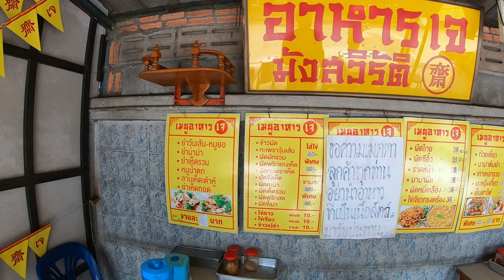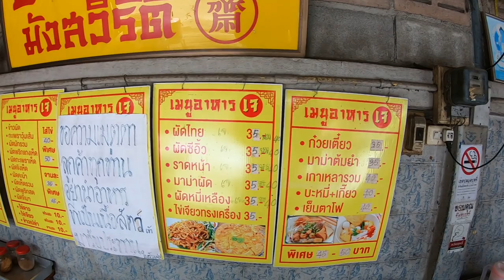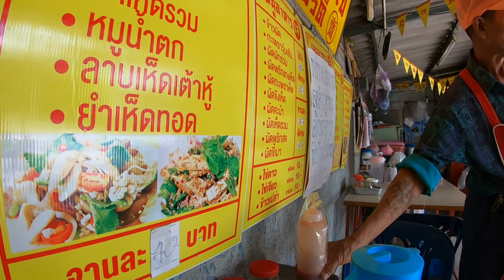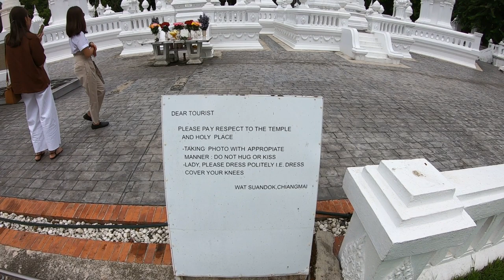Chiang Mai University Thailand | Ang Kaew Reservoir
Out on the bike again today and heading to Chiang Mai University campus where the Ang Kaew Reservoir is located. I come here sometimes to chill and do some exercise as it's a beautiful place with the mountains and peaceful surroundings. Ang Kaew is a good place to visit for a chiang mai things to do list. I have a chat about a few things while walking around the lake and how life is in Chiang Mai Thailand.

My channel is all about my life in Chiang Mai , Thailand. Vlogging about all the ups and downs of Chiang Mai living. Living in Thailand is a great experience but also comes with many challenges. I hope i can be of a help for anyone who is thinking of moving to Thailand.

⭐ EQUIPMENT I USE FOR THE BEST COMPACT GOPRO  VLOG SETUP

GoPro HERO 7 Black⬇️
[Amazon US]
[Amazon UK]

Ulanzi V2 Plastic Housing Case⬇️
[Amazon US]
[Amazon UK]

Ulanzi MT-09 Vlog Tripod ⬇️
[Amazon US]
[Amazon UK]

GoPro Mic Adapter⬇️
[Amazon US]
[Amazon UK]

Edutige ETM-001 Mini Mic⬇️
[Amazon US]
[Amazon UK]

Sandisk Extreme 128gb SD Card⬇️
[Amazon US]
[Amazon UK]

Samsung Evo Plus 128gb SD Card ⬇️
[Amazon US]
[Amazon UK]

Telesin Battery Pack⬇️
[Amazon US]
[Amazon UK]

EDITING SOFTWARE
(Best For Beginners)